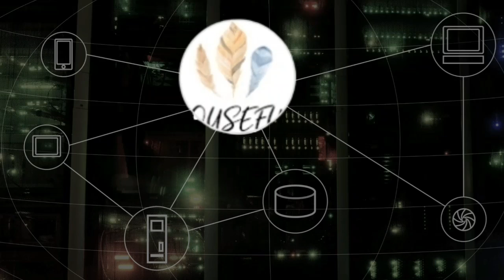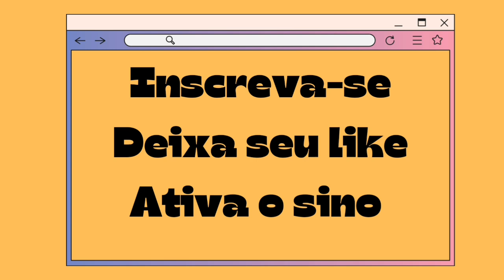Flagrou a esposa com o irmão na roça,deu treta.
Marido descobre rumo que a esposa tomava todas as tardes e acaba com a farra dela.